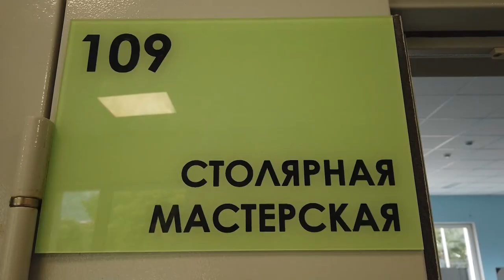Новый корпус лицея №7 на ул. Шмидта открыт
1 сентября День знаний отмечают российские школьники, их родители и педагоги. Главным подарком жителям Щёлкова стала новая школа – второй корпус лицея №7 на улице Шмидта.